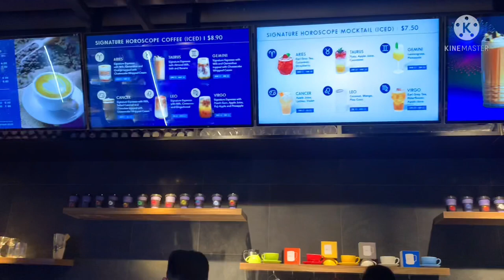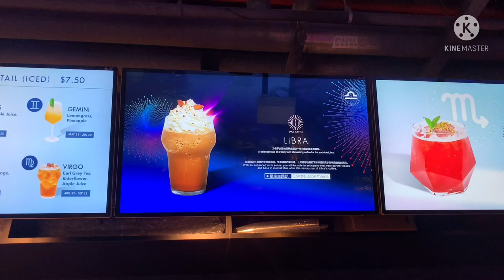SOUL COFFEE || CAFE HOPPING